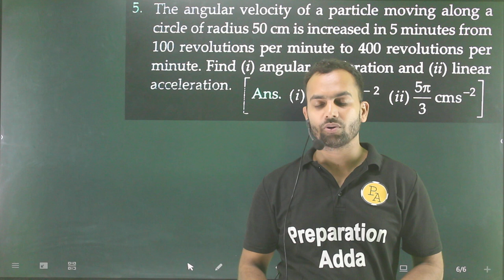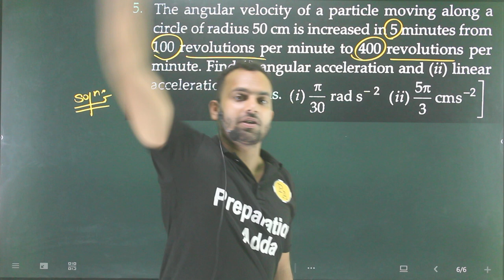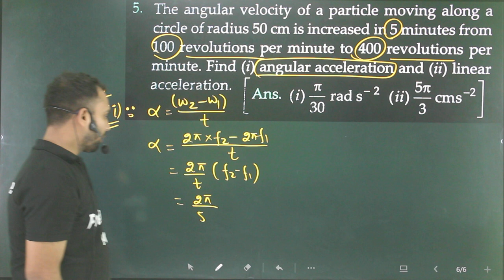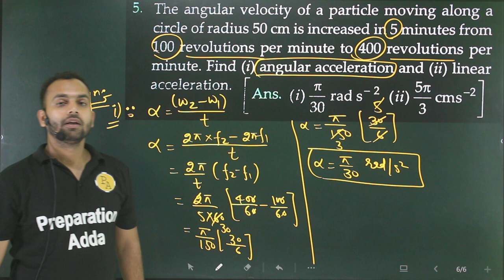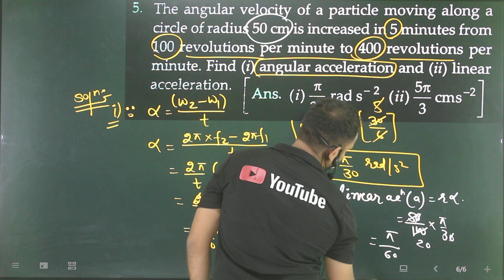Pfp-5 motion in a plane :the angular velocity of a particle moving along a circle of radius 50cm is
The angular velocity of a particle moving in a circle of radius 50cm is increased in 5 min from 100 revolutions per minute to 400 revolutions per minute. Find the tangential acceleration of the particle.

sl arora,
electrostatic numericals,
all numericals,
9th numericals,
9th motion numericals,
9th motion numericals from vidya ,
9th motion numericals from ncert ,